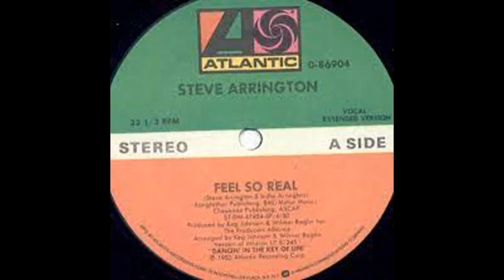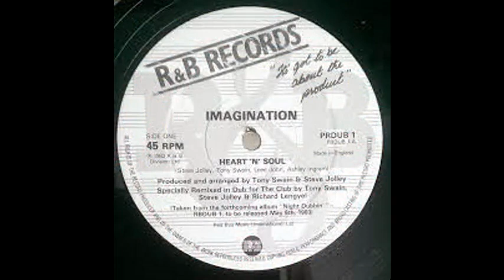Extended Disco Tempo Master Mix by [Dj Miltos]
Steve Arrington - Dancin' in the Key of Life                          (Vinyl Maxi single)
 Queen - Radio Ga Ga
 Steve Arrington - Feel So Real                                      (Vocal Extended Version)
 Alexander O'Neal - (What Can I Say) To Make You Love Me
 Chakk - Out Of The Flesh                                                         (Mix I)
 Joe Cocker - Unchain My Heart
 Samantha Fox - Love House                                          (The Black Pyramid Mix)
 Joe Bataan - Rap O Clap O
 Chris Rea ~ I Can Hear Your Heartbeat                          [Disco Purrfection Version]
 Natalie Cole - Pink Cadillac                                                (Bass It Dub)
 Tina Turner - Break every rule
 Chaka Khan - I Feel For You
 Jock Hattle Band - To Be Or Not To Be                                       (Mix Version)
 Imagination - Heart 'N' Soul
 Lionel Richie - Dancing On The Celling                                     [Extended Fabmix]
 David Bowie - Cat People                                               (DreamTime Mix v3.0)